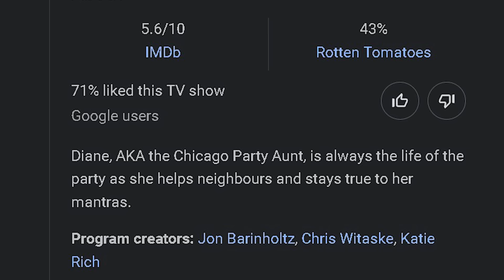Guessing Fake TV Shows From Their Title